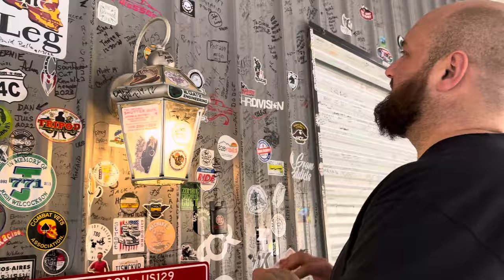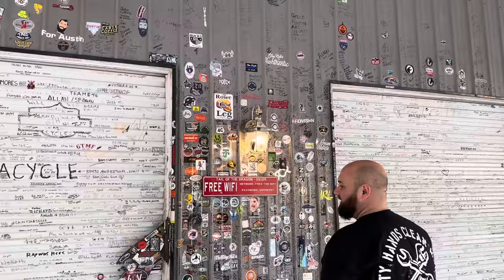WITW 24 - Day 2 Vlog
Hey guys so on day two we go to wash are cars from all this rain all week and then run into a abandon dog on the side of a busy highway that tries to get in my car and now the ￼mission is we try to find him a good home!